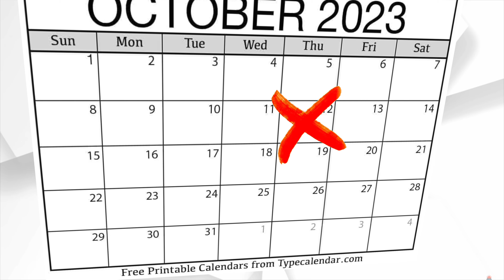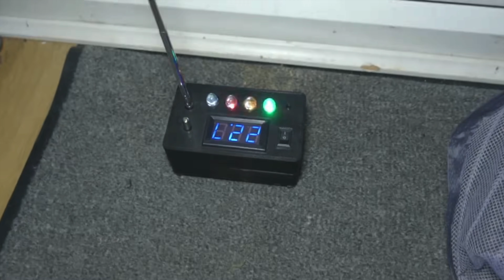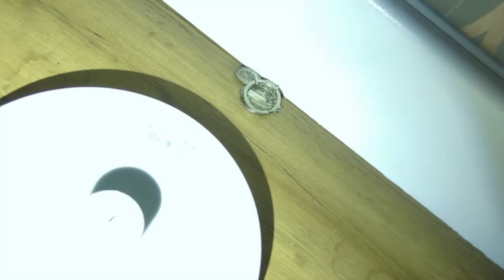Really Haunted Is In SERIOUS TROUBLE!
Really Haunted is in SERIOUS TROUBLE! Over the past couple of weeks Really Haunted’s haunting has really kicked up a notch with full blown apparitions being visible on camera, alongside some intense paranormal activity.

Welcome to Lainey and Ben! Our channel is dedicated to exploring the world of paranormal activity, supernatural phenomena, and all things paranormal. We share our home with a friendly poltergeist and we invite you to join us on our journey of understanding and co-inhabiting with our supernatural housemate. From ghost sightings to haunted locations, we investigate the unexplained mysteries that surround us and share our findings with you. With our EVP recordings, paranormal research, and real ghost videos, we aim to shed light on the paranormal phenomena explained. We also delve into psychic phenomena, spirit communication, and the fascinating world of demonic possession. If you're into ghost hunting and exploring haunted places, then you've come to the right place! Our channel is all about sharing true ghost stories and supernatural encounters that will send shivers down your spine. So come along with us as we uncover the mysteries of the paranormal world.